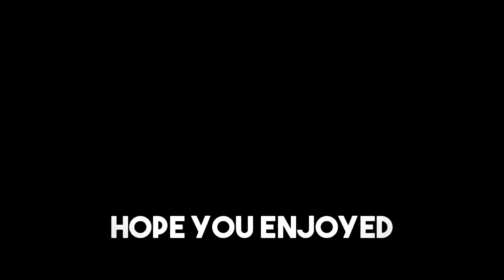CS:GO FREE BATTLE ROYALE MODE!?